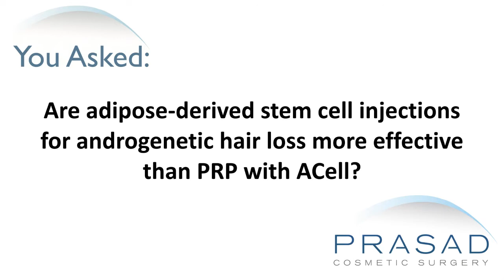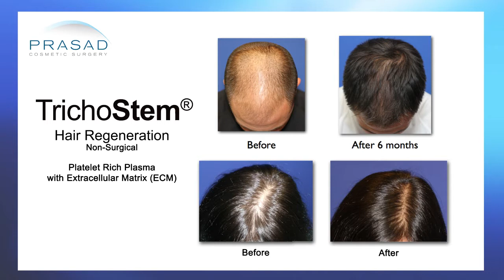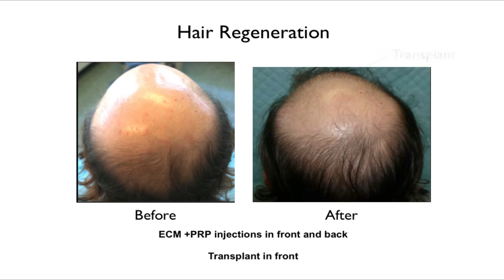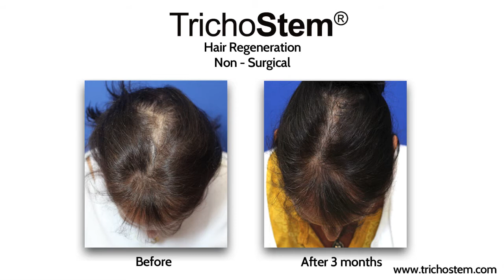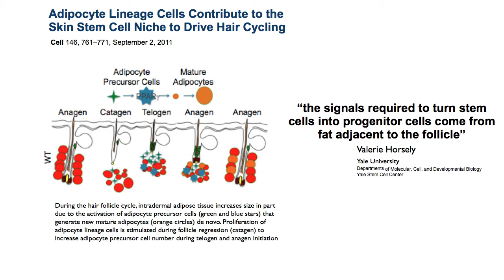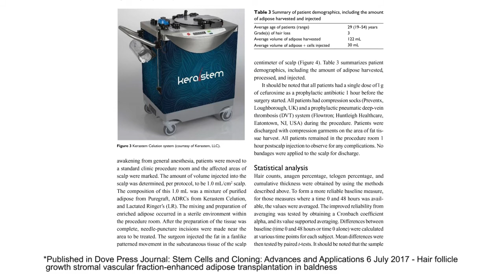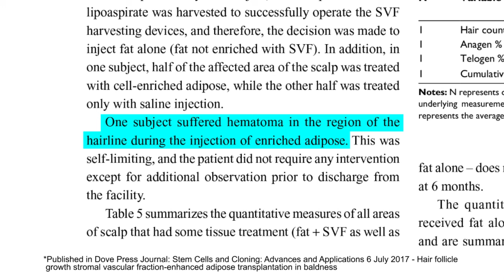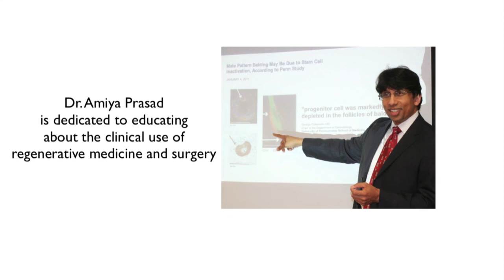Why Adipose Derived Stem Cell Hair Loss Treatment has No Advantage over ACell+PRP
A lady with androgenetic alopecia wants to know if adipose-derived stem cell injections is a more effective treatment than PRP with ACell since the former is a more costly procedure.

New York hair restoration specialist Amiya Prasad, M.D. her concerns in this video, and explains how adipose-derived stem cell injections may cause unnecessary trauma to the scalp, is more prone to complications due to fat transfer and possible hematoma, is a more involved procedure for the doctor and the patient, and a limited sample of results show no advantage over the original PRP+ACell treatment Hair Regeneration by Dr. Prasad:

1:21 — Dr. Prasad details his background training in cosmetic oculofacial plastic and reconstructive surgery, as well as his experience as a hair loss specialist and founder of TrichoStem™ Hair Regeneration Centers

2:13 — How there is no other known associated factor, aside from genetics, for female pattern hair loss

2:50 — How minoxidil 5% foam is the only approved pharmaceutical intervention for female pattern hair loss

3:05 — How the PRP and ACell combination was initially developed to improve hair transplant results and donor area healing

3:45 — How there is no cure for hair loss, only hair loss management treatments

3:53 — How a specific concentration of Acellular matrix and PRP injected in a specific way can reactivate the hair growth cycle

4:14 — What happens when hair is thinning; and what happens after hair growth is stimulated with ACell and PRP

4:58 — The different factors Dr. Prasad and his team look into when treating male and female pattern hair loss

5:28 — How hair loss improvement results are generally consistent with Hair Regeneration, except for some rare exceptions

6:12 — The mechanism behind using adipose-derived stem cells for hair loss

6:58 — The similarities between ACell and PRP and adipose-derived stem cell injections

7:46 — Dr. Prasad explains why he thinks fat grafting or fat transfer may be more traumatic on the scalp as compared to ACell and PRP injections, and why he thinks there is no advantage over ACell+PRP in the results he has seen in his patients

10:00 — How hair loss management is a long-term process that may require more than one injection; and how having multiple fat transfers is not advisable

10:45 — Dr. Prasad’s recommendation